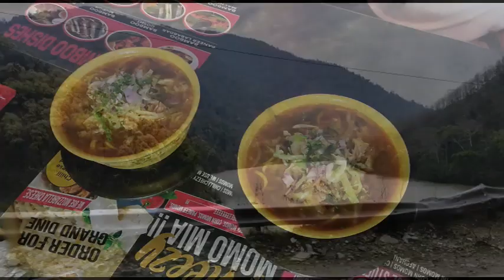HILLEY - BARSEY AND GORKHEY TREK I OKHREY I SHORT TREK I RHODODENDRON I SIKKIM I OFFBEAT DARJEELING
In early April 2023, our group of six people embarked on a journey to Okhrey, a quaint village nestled in West Sikkim. Situated approximately 127 kilometers away from the nearest railway station, New Jalpaiguri Junction, Okhrey welcomed us with its serene ambiance. During our stay, we had the pleasure of residing at Bodhi Villa, a delightful homestay.
Our accommodation lasted for three days, allowing us ample time to explore the surrounding attractions. The following day, we embarked on a memorable adventure to the Barsey Rhododendron Sanctuary. This enchanting sanctuary was just a 20-minute drive from Okhrey, followed by a scenic 4-kilometer trek from Hilley. The picturesque landscapes and the vibrant colors of the rhododendron flowers left us in awe of nature's beauty.
On another day of our trip, we ventured further into the wilderness and reached Gorkhey, another remote village located in the western region of Sikkim. The journey to Gorkhey was an experience in itself, offering glimpses of untouched landscapes and a tranquil atmosphere.
Overall, our visit to Okhrey was a memorable one, filled with natural wonders and cultural immersion. Exploring the Barsey Rhododendron Sanctuary and discovering the remote village of Gorkhey added a touch of adventure to our journey, leaving us with cherished memories that will last a lifetime.

1. Bodhi Villa homestay Okhrey- 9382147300
2. Driver Kelsan- 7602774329 (Not recommended)
3. Guras kunj homestay  Barsey– 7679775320
4. Lali Guras homestay Gorkhey – 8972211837

To arrange a shared cab, please contact Bodhi Villa, who will be happy to assist you. If you are arriving at Siliguri (a 20-minute auto ride from NJP station), you can easily find shared cabs to Okhrey. The cost of the shared cab is approximately 600 rupees per person.

For background music we are thankful to

For video editing you may contact to riyadas303 @yahoo.in